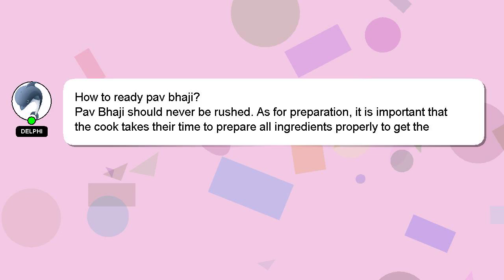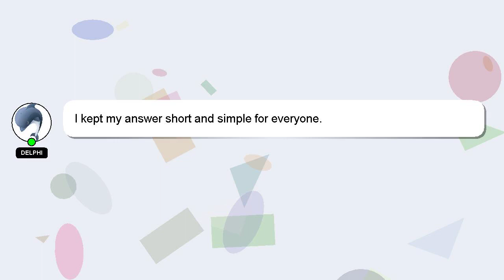How to ready pav bhaji?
A brief presentation of myself, Welcome, I'm Delphi. Let me help you get the answers you need to your questions. - How to ready pav bhaji?

*2 What we are experimenting :*